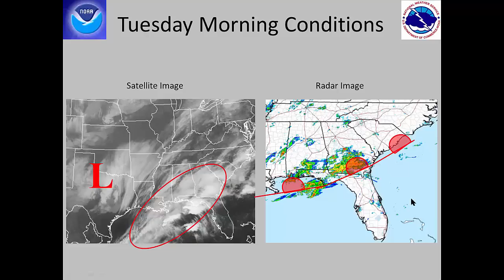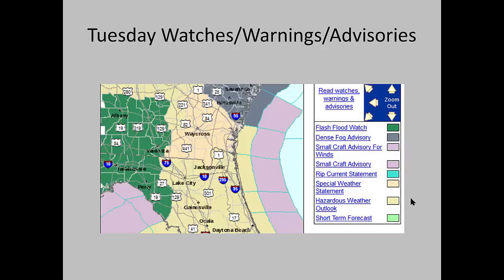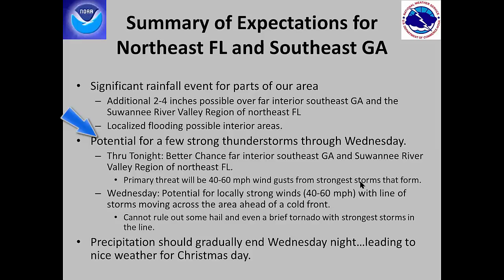VideoWebBriefing_December 23, 2014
web briefing of weather hazards through Christmas Eve.